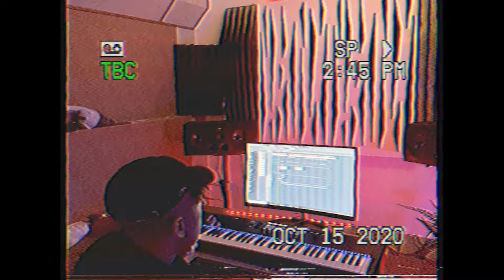Chuki Beats - PM | Chill Old School Rap Beat | Best Free Beats 2020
Enjoy this beat: Chuki Beats - PM  | Chill Old School Rap Beat  | Best Free Beats 2020

Beatmaker
This Beat I made

Chuki Beats is your number one source for beats in 2019 with new Chuki Beats Type Beats uploaded every week. I upload the best beats i've made and I show you video's of me making a beat, being in the studio, and other things I do in my life!